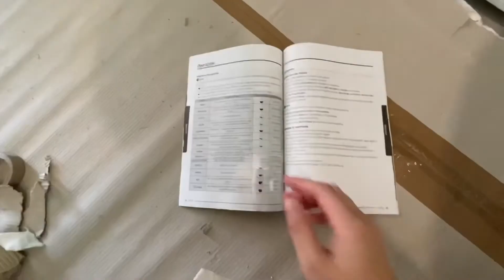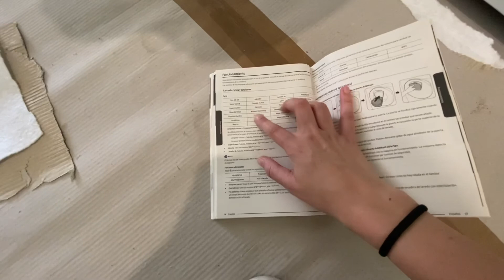PULISCO LA LAVANDERIA DELLA CASA NUOVA- clean motivation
Instagram LifestylebyChiara